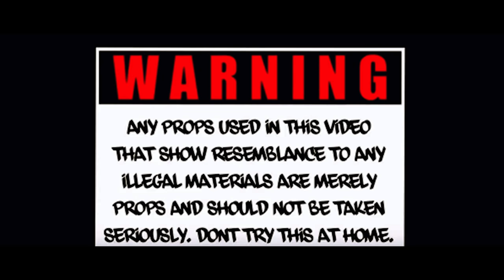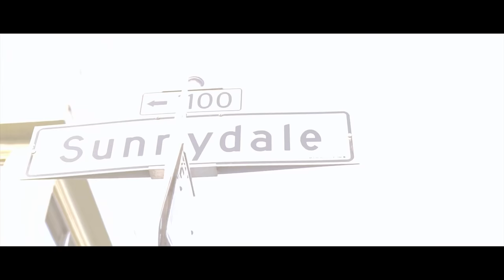Swervy x TreyBandzz x Lil Bean - Man Hunt (Dir by Mota Media)